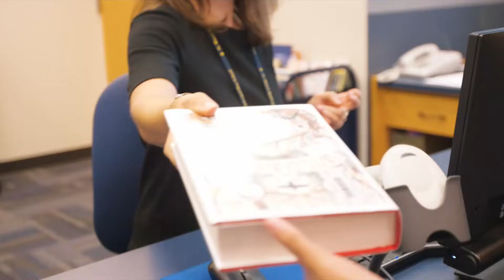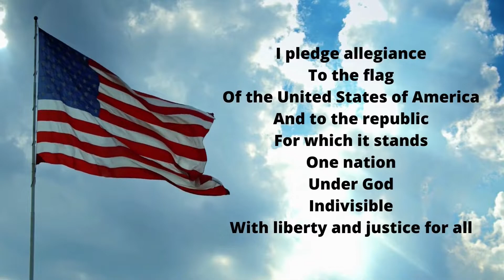Saints@8 October 26, 2022